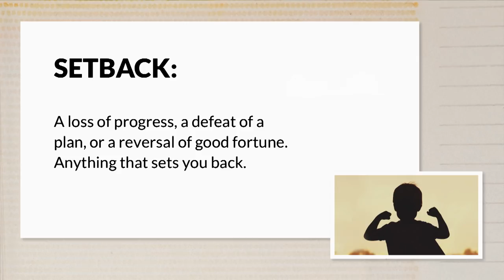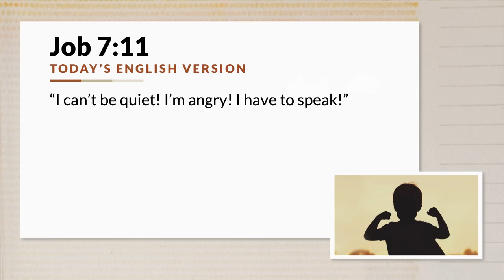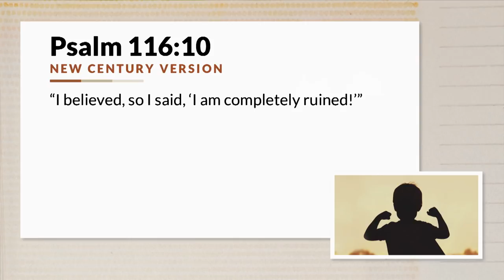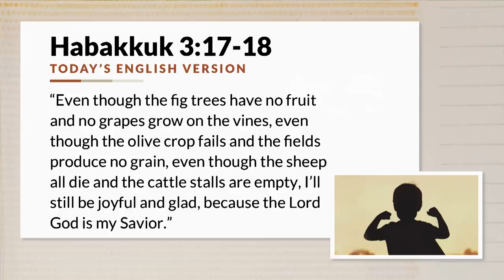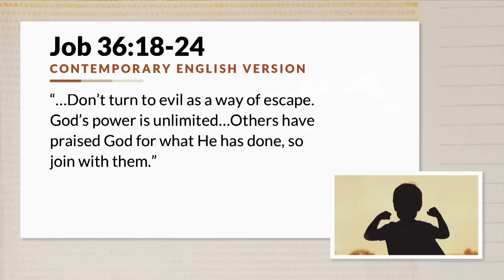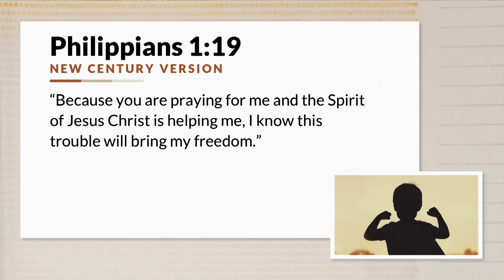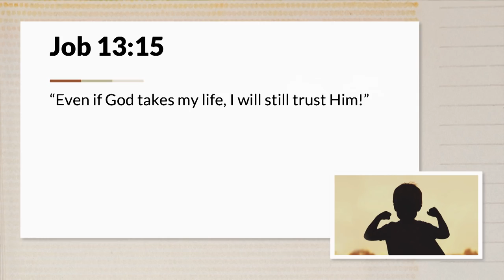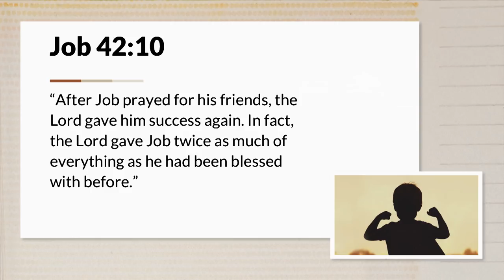Learn What To Do When Your Setback Seems Irreversible with Rick Warren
— A setback is defined as a loss of progress, a defeat of a plan, or a reversal of good fortune. In this message, Pastor Rick teaches us what to do when you are hit with a setback that seems irreversible and how to trust God for a comeback. You’ll learn five things to do when life seems hopeless, starting with unloading your emotions and telling God exactly how you feel. Discover how to avoid bitterness, surround yourself with the right people, surrender your future, and trust Jesus for the ultimate comeback.

(Saddleback Church) (Setbacks) (Comebacks) (Irreversible Setback) (Life of Job) (Book of Job) (Bible character Job) (Trust God) (Life comeback) (Refuse to be bitter) (Tell God exactly how you feel) (Surrender my future to God) (Unite with other people) (Shaky faith) (Better together) (My future) (Lessons from Job) (Loss of progress) (Gratitude for God's goodness) (Antidote for bitterness) (God is good) (God's goodness) (Give your emotion to God)(Worship over worry) (When my faith is weak) (Worry is the warning light)